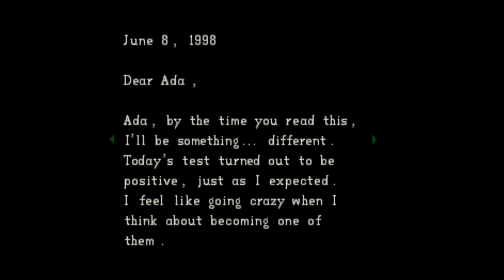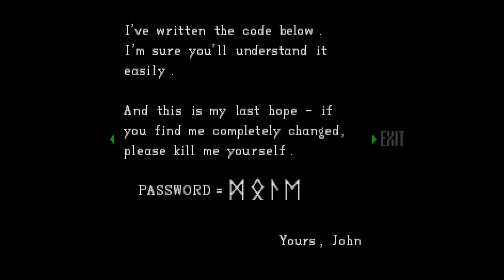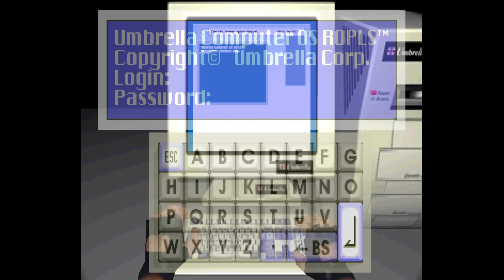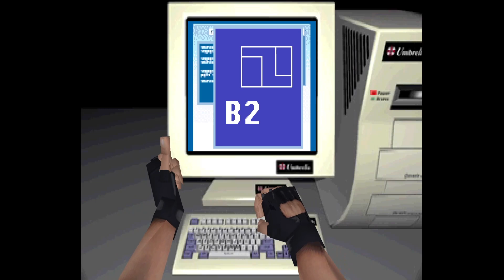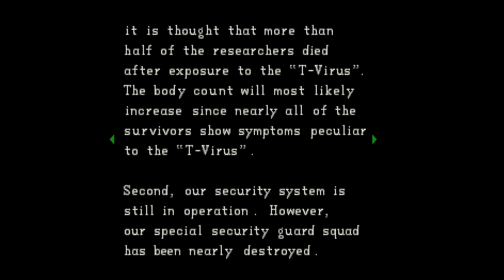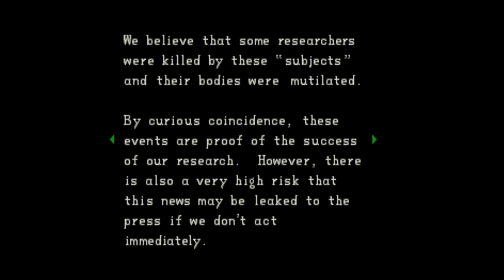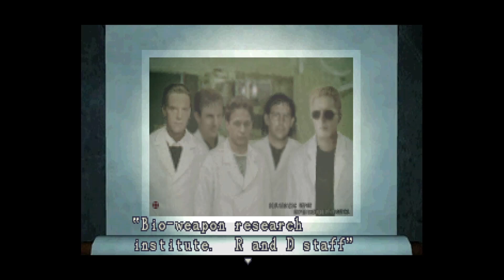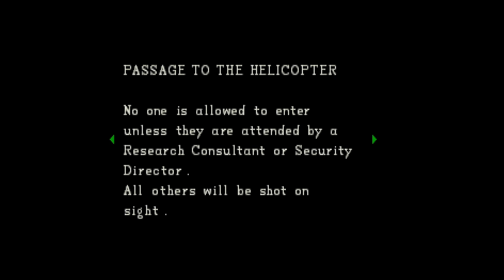Resident Evil 1996 (Chris) (Part 7)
Playthrough of Resident Evil (1996)!